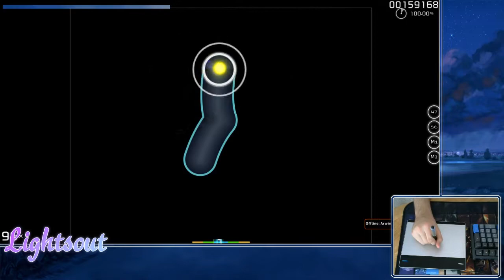Ciao Adios [extrad1881 (ar 10)] 99.24% FC #17 liveplay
400 pp if ranked btw